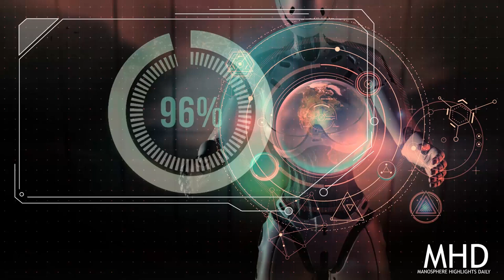Tom Leykis "I Stopped Getting Married" | Tom Leykis 2022 | Experience Is a Great Teacher